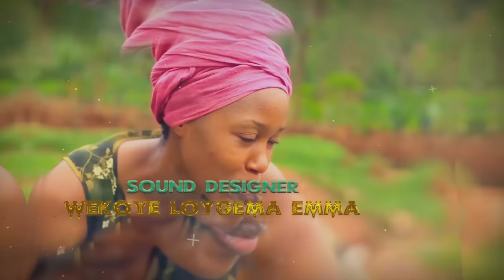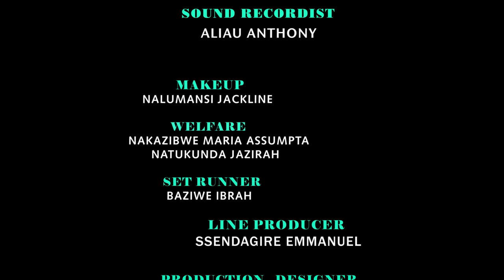BURNING HEARTS PART 1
BEST TV SERIES 2023 Ekyambika BurningHearts # Inyourarms season 2 part 12
Climax season 2 @ssesimbataddeo9810 We need to reach 10K subscribers We can when we are together this month. TAGALI IS THE BEST UGANDAN TV SERIES 2023 , KAZANYO KU KAZANYO BULI LUNAAKU . TOSUBWA . NALUMANSI JACKLINE, MAGEZI RONALD , SSENDAGIRE EMMANUEL, SSESIMBA TADDEO NTONGO FLORENCE , @SB4MediaTuggusaEnsonga @TRUSTFILMSuganda @KatoLubwamaPaulOfficial @urbantv_ug
H.E BOBI WINE & NUBIAN LI OFFICIAL SONGS | COMEDY STORE UGANDA | NIGERIAN MOVIES BY VJ EMMY | VJ JINGO | @KATANDIKABUTANDISI@2@MAMAFINA VJ JINGO 2022 | JINGO | KATANDIKA BUTANDISI VJ JINGO 2022 | VJ JINGO KATANDIKABUTANDISI MOVIES | BWEMAGE WINGSFILMSUGANDA ditepu UGANDA VJ JINGO | KINA UGANDA VJ JUNIOR | KINA UGANDAN VJ EMMY | EBINAUGANDA BY VJ EMMY | EBINAUGANDA BY VJ JINGO | UGANDAN MOVIES 2022 | VJ JUNOIR | VJ JUNIOR TRANSLATED FULL MOVIES 2022 | MUNOWATCH MOVIES BY VJ JUNIOR | MUNO WATCH LATEST MOVIES 2022 | DITEPU MOVIES 2022 |@StaciaMoviesUganda @UGANDANMOVIE2023 @wewunyiseomwagalwaawosurpr4910 SURPRISE YOUR LOVED ONE | ZUNGULULU NTV UGANDA | KINA UGANDA MOVIES | NEW KINA UGANDA MOVIES | VJ | KING VJ OFFICIAL | ICE P OMUTAKA MOVIES | OMUTAKA ICE P TRANSLATED MOVIES 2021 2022 | ICE P NEW MOVIES | newugandanmovies MUNO WATCH LATEST MOVIES 2022 ICE P | INDIAN MOVIES TRANSLATED BY VJ ICE P | INDIAN MOVIES TRANSLATED BY VJ ICE P OMUTAKA | INDIAN MOVIES BY VJ EMMY | BOBI WINE LATEST SONGS | ROBERT KYAGULANYI SENTAMU | YOWERI KAGUTA MUSEVENI | PRESIDENT OF UGANDA MUSEVENI | NRM PARTY UGANDA MUSEVENI | MUHOOZI @StaciaMoviesUganda | NEW SONGS IN UGANDA | DAVIDE LUTALO SONGS | EDDY KENZO NEW OFFICIAL SONG VIDEOS | SHEEBA NEW OFFICIAL SONG VIDEOS | WINNIE NUAGI FIRE SONGS | SB4 MEDIA TUGGUSA ENSONGA UGANDA | CRUZ EXLUSIVE UGANDA | TOP TV UGANDAN MOVIES | TOP TV UGANDA | YOLESA EKITONE BBS TELEFAYINA | YOLESA EKITONE SEASON 3 2022 | YOLESA EKITONE SIZONI 2 BBS TELEFAYINA | VJ KEVO | VJ MARK | VJ SMK | VJ SMK MOVIES | VJ SHAO KHAN | VJ MK | VJ LITTLE T SERIES| VJ LITTLE T MOVIES | LUGANDA TRANSLATED MOVIES | AZAWI MUSIC OFFICIAL VIDEOS UGANDA | KING SAHA OFFICIAL MUSIC VIDEOS | EBINAUGANDA | BINA UGANDAN BY VJ EMMY | BINA UGANDA | EBINA UGANDA | KINAUGANDA | EKINAUGANDA| EKINA U | KINAYU MOVIES | trustfilmsuganda FILMS UGANDA | BATENDA FILM | CLIMAX TRUST FILMS UGANDA | THE PROMISE TRUST FILMS UGANDA | ENTUNUNSI AROMATIC FILM UGANDA | AROMATIC ENTERTAINMENT MOVIES UGANDA | NEW UGANDAN MOVIES | EBINYAUGANDA | ditepu fifi the queen nabatanzi | ABIGAIL FILM | MAGEZI TABITHA | T.WEST | T WEST MOVIES | bobiwine WINE | BOBI | ROBER KYAGULANYI SENTAMU BOBI WINE | NUP | PEOPLE POWER UGANDA | NUP DIASPORA CHAPTER | VJ SUMMY | VJ CINEMA | NIGERIAN MOVIES BY VJ IVAN MC | LATEST UGANDAN MOVIES | LUMBUYE FRED LATEST TODAY| ntvuganda | NTV AKAWUNGEEZI TODAY LIVE STREAM | UBC TV UGANDA LIVE TODAY | ugxtracomedy channel | Kansiime Anne channel | Vision Group| Masaka Kids Africana vlog | bizonto Comedy CHANNEL | Next Media Uganda CHANNEL | Spice Diana Latest Video songs Channel | TAATA SAM COMEDY HOUSE CHANNEL VIDEOS DITEPU